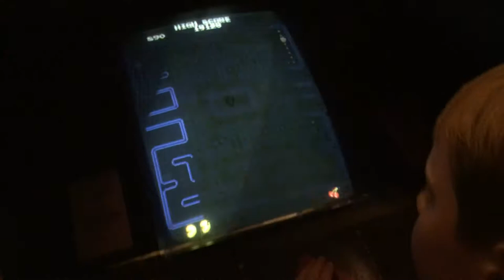Аукцыон - Огонь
Сан Франциско, 2017